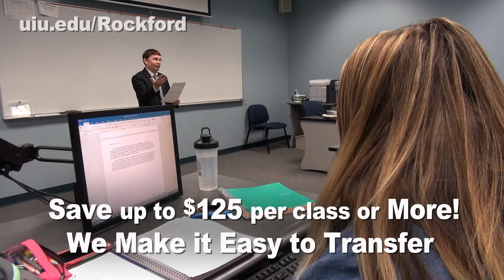UIU Rockford 2021 Revised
UIU Rockford